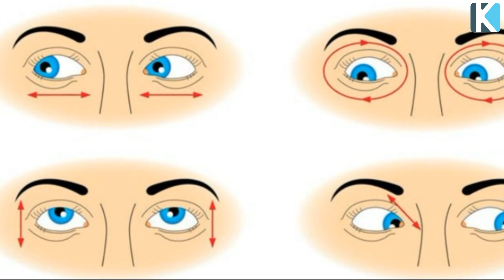Көздің КӨРУІН ОСЫЛАЙ Жақсартамыз, Көзді Сақтау ҚҰПИЯСЫ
Көздің ЗРЕНИЕСІН ОСЫЛАЙ Жақсартамыз, Көзді  Сақтау ҚҰПИЯСЫ

Таймкод:
00:00 Көз гигиенасы